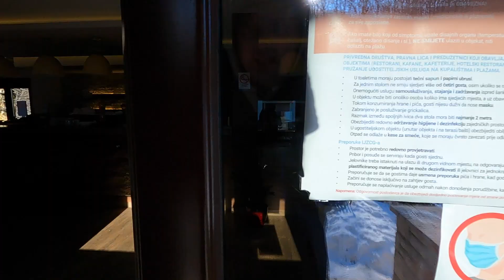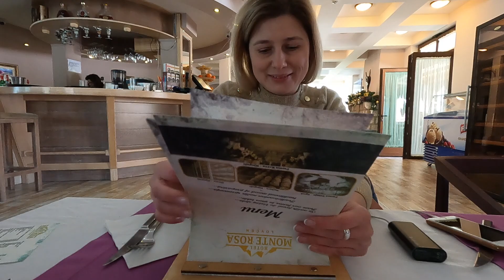Лютые морозы в 2021. Зима в Черногории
В Черногории были такие лютые морозы, что даже дрон DJI Mavic Air отморозился и отказался взлетать. В ролике недавняя поездка на Ловчен, с остановкой в панорамном ресторане “Horizont” и с заездом в Иванова Корита. Было холодно, но было круто: санки, снежный ангел, ледяные водопады и даже ведро льда.